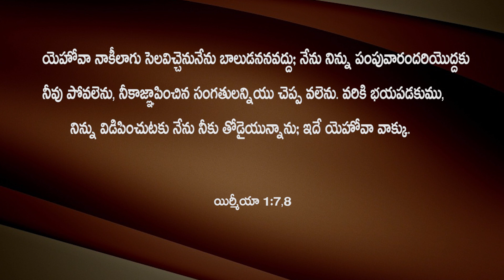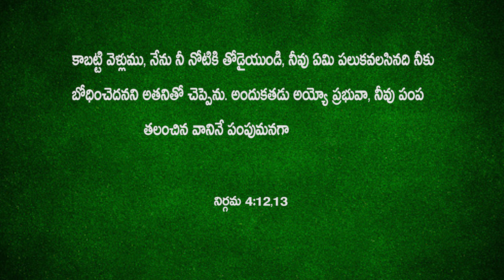దేవుని కొరకు వాడబడాలని ఉంది కానీ? | Deepika Santosh | Lord's House Telugu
Account Name: M. MANI DEEPIKA
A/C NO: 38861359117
IFSC CODE: SBIN0020435

ICICI Bank
Account Name : B. SANTOSH SINGH
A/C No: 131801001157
IFSC Code :ICIC0001318